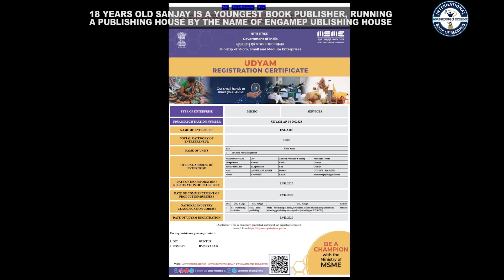YOUNGEST BOOK PUBLISHER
The World Record of “YOUNGEST BOOK PUBLISHER” is achieved by SANJAY LUNIA on 1st June 2021 from Guntur (Andhra Pradesh) India. 18 years old Sanjay is a youngest book publisher, running a publishing house by the name of EnGame publishing house and has set a new world record for International Book of Records.